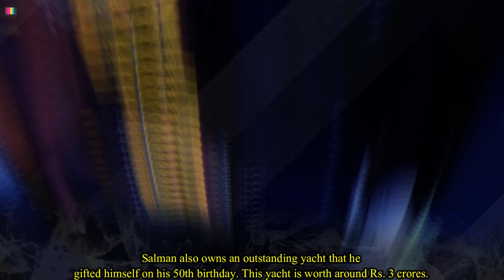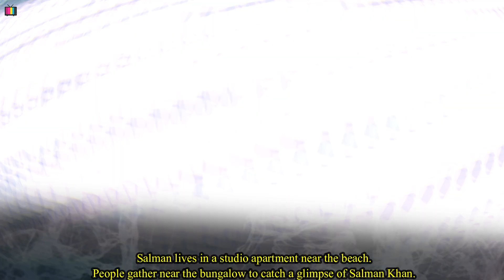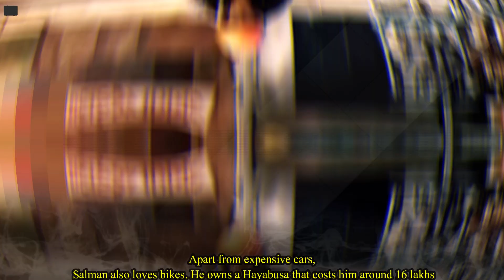Expensive Things Owned by Salman Khan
Let us know about the most expensive things owned by Salman Khan:
1. Massive Beach House
2. Expensive Private Yacht
3. The Expensive Car Collection
4. The Farmhouse in Panvel
5. Sea-facing studio apartment
6. Outstanding Bike Collection
7. Expensive clothing brand
8. Vivacious Production House
9. Luxurious Private Jet
10. Expensive Bicycle Collection